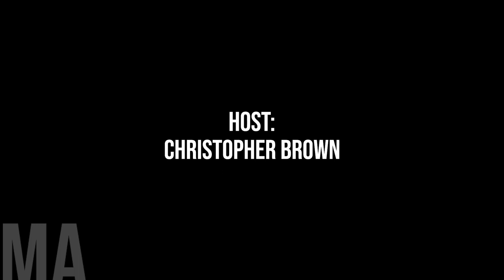"There Wasn't Any Surprises," AMM on Manitoba Budget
Welcome to Municipal Affairs, I am Your Host Christopher Brown.

On April 2nd, Premier Wab Kinew and the Governing Manitoba NDP tabled the Manitoba Provincial Budget.

Now according to the province - “Budget 2024 delivers on the government’s commitments to rebuild health care across Manitoba and lower costs for families”

Manitoba’s Minister of Finance who tabled the 2024 Budget said, “We’re making smart, targeted investments. We can take steps to fix health care and lower costs, and we can do it while being responsible with public money and charting a path back to balance.

"That’s what Manitobans can expect from our first budget.”

We chatted with Kam Blight, the President of the Association of Manitoba Municipalities for his reaction to the provincial budget.

We will discuss his key takeaways from the budget, and how the budget will impact municipalities across the province.